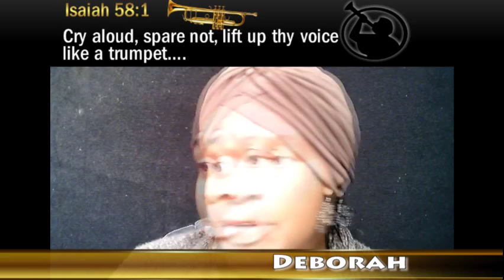Our children are out of control